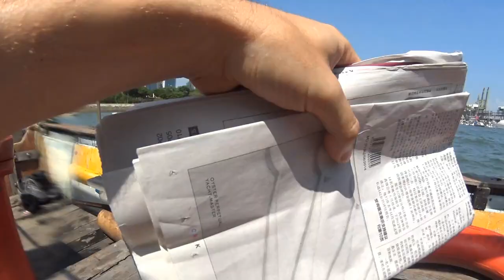Pulau Jong Expedition, Travel 00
Unedited video footage of boarding the boat, from my 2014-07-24 expedition to the virgin tropical island of Pulau Jong (AKA Junk Island) in the nation of Singapore.

Pulau Jong (AKA Junk Island) is protected by the government of Singapore, and is (almost) completely untouched by man. During my time on the island, I attempted to leave everything as I found it, and took nothing from the island besides what I brought with me.

I would be pleased if interested parties were to study this footage in order to more accurately determine the unique ecosystem of this island.

Thanks to the government of Singapore for their quick and efficient handling of my requests for permission to conduct this expedition. In particular, thanks to the Southern Islands Manager, Goh Soon Huat, of the Sentosa Development Corporation for his rapid and helpful communication.

Timestamps:
00:00 Boarding the Dinghy
I began my journey at West Coast Park, on the sandy shore just west of West Coast Park Look-Out Deck
01:38 Riding the Dinghy out to the boat
05:22 Leaving Harbor